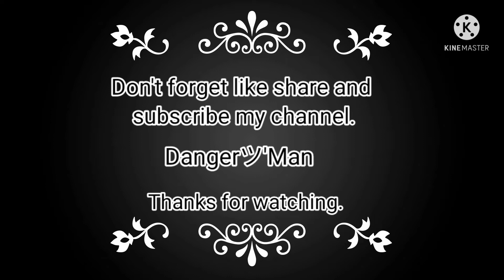Pubg mobile solo vs squad 30 kills conqueror rank push config Vigo gameplay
Thank You So Much For Watching Guys Hope You Enjoyed The Video Make Sure To Leave a Like Subscribe and Share This Video with Your Pubg Friends ❤️ Disclaimer By Danger Man Hello Everyone I'm Not Trying To Hurt Or Attack Someone .